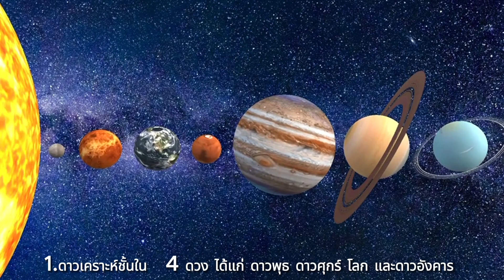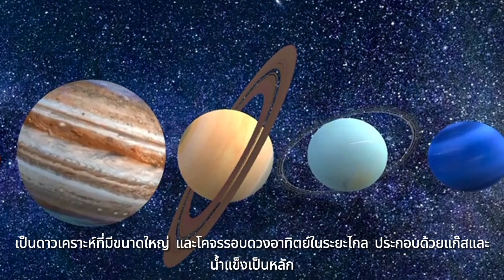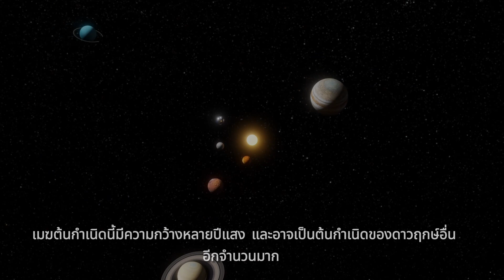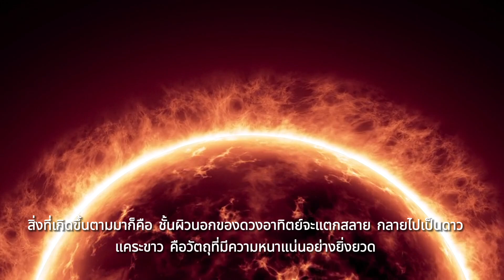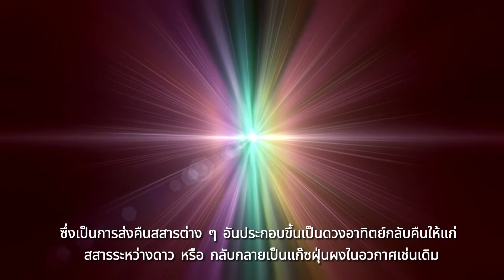🌏การกำเนิดและวาระสุดท้าย ระบบสุริยะ Sola System🌏ระบบสุริยะเป็นระบบที่เต็มไปด้วยความมหัศจรรย์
🌏🌍🌎ยินดีต้อนรับเข้าสู่ช่อง Mystery Space ขอบคุณทุกท่านที่รับชมวีดีโอของเรา หากคุณชอบใจช่วยกด Like , Comment and subscribe เป็นกำลังใจให้เราด้วนนะครับ ขอบคุณครับ

โลก ดำรงอยู่มาเป็นเวลานาน หากเทียบกับชีวิตของมนุษย์ทั่วไปแล้ว ก็เป็นความยาวนานสุดที่จะจินตนาการได้ ระหว่างการเดินทางอันยาวนานนี้ ได้มีเหตุการณ์การสร้างสรรค์ และการทำลายล้าง นับครั้งไม่ถ้วน และได้ก่อให้เกิดสิ่งต่างๆมากมาย อาทิเช่น เชื้อชาติ วัฒนธรรม เทคโนโลยี และความรู้จำนวนมหาศาลมากมาย , ช่อง Mystery Space  จะมาร่วมศึกษา แบ่งปัน เรื่องราวต่างๆไปพร้อมกับคุณ ขอให้มีความสุข และได้สาระไปกับวีดีโอของเรานะครับ

The Sola System
00:00:00      Intro
00:00:50      Sola System
00:01:36      Member
00:03:10      The birth of Sola System
00:03:30      Decay of the solar system
00:04:40      The End of Sola System

🌏Credit Music
Midnight Bell (2:44) 90bpm

🌏Credit Vdo ,Picture
By Pixabay
🌏NASA/Jenny Mottar

กำเนิดจักรวาล ใน 2นาที จุดเริ่มต้นของทุกสิ่ง ฟังเพลินๆ ไปกับกับดนตรีสร้างสมาธิ